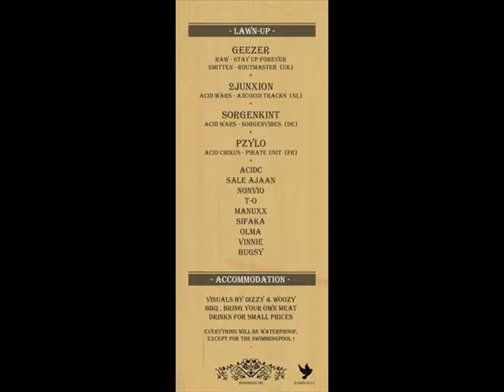Bossmoss 2011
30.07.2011